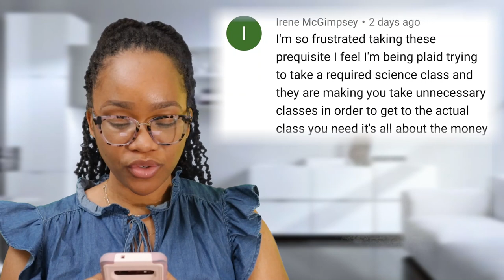Yes It's Absolutely Necessary to Retake Prerequisites! Here's why...